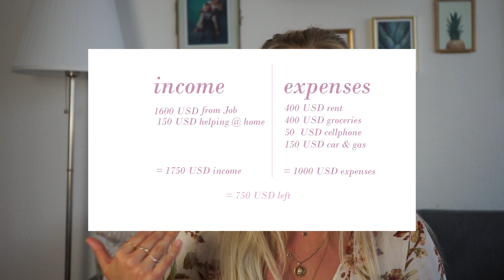How to afford luxury as a student - budgeting tipps & tricks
Hey guys,

today I wanted to share my tips and tricks with you on how to save up money to afford luxury products when you’re a student. I’m in my first semester of the Master’s program and I know how hard it can be to save money in order to buy something rather expensive. I hope you’ll learn something from these tips, or you’ll be reminded again of some things that might end up saving you some money.
Of course, I know that this is a sensitive topic, especially during this crisis we have to go through right now. But there will be better times ahead of us and once normality kicks in, I hope this could be useful for some of you. What are your best tips on saving money or eliminating unnecessary expenses?
I hope you’re safe and sound!!
Xx Freya

Lipstick: Russian Red by Mac Cosmetics
Dress: H&M (last season)

Bag mentioned: LV Pochette Felicie

Alle Produkte in diesem Video, habe ich selbst gekauft und ich stehe in keiner Zusammenarbeit mit den Firmen.